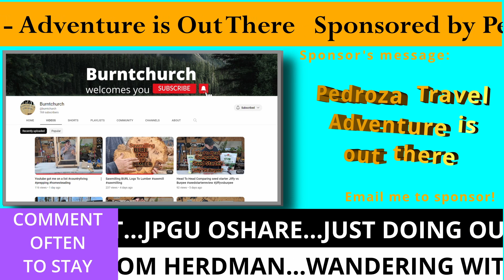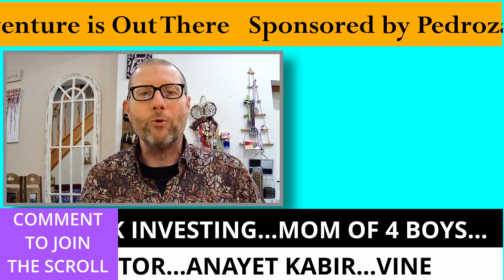A Donation, a Sponsor - and an Apology!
It's Video 114 and Day 256 of my over 50's YouTube journey and today there's great news, more great news - and an apology!

Creators mentioned in this video: @AmeriManxTravels   @pedrozatravel  @gallivantinggalantes   @burntchurch  @BertieBus

Now here are the links to the creators on the scroll in this video, please do try to support them:

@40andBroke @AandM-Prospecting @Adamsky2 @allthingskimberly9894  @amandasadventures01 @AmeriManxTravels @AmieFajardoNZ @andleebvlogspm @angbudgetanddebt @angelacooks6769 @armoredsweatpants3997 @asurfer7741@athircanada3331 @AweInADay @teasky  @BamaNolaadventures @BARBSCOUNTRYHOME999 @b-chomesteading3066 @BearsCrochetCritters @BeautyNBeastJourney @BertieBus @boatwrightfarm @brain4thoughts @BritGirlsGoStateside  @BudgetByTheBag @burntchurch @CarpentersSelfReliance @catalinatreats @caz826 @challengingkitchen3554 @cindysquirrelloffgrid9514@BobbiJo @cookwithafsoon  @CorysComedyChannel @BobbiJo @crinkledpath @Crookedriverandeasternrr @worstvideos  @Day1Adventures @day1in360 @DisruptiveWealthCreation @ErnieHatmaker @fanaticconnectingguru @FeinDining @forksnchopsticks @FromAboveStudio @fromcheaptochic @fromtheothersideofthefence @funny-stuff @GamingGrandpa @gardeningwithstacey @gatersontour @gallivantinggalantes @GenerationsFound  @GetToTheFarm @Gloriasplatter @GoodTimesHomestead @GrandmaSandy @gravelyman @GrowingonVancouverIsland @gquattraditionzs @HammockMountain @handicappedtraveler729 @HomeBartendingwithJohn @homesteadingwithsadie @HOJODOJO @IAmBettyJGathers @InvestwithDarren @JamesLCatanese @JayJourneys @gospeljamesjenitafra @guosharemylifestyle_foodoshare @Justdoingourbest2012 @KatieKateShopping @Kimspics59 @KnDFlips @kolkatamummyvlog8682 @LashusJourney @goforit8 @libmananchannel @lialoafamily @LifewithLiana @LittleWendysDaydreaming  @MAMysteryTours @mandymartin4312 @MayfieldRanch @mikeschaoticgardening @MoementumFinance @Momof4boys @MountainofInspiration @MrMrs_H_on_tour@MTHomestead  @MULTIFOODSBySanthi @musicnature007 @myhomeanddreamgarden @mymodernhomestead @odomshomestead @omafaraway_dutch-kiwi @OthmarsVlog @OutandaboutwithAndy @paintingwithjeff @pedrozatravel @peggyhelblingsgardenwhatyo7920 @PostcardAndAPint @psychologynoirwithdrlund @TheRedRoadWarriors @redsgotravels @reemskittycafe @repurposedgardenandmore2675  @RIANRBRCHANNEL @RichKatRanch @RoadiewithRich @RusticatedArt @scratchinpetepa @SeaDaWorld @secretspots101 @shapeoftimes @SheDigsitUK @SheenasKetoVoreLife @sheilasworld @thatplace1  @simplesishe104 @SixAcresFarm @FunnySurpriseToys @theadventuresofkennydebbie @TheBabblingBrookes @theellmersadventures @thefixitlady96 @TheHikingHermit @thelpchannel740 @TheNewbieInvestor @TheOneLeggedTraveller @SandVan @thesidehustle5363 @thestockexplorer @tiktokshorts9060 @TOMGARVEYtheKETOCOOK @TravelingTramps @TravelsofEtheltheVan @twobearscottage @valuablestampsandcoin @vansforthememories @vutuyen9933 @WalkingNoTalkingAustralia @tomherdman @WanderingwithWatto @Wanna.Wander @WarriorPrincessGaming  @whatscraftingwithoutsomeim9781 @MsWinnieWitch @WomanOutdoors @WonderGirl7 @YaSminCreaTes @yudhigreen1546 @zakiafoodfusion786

If you would care to make a small donation to support me you can do so securely at:

You can also support me securely through Make Me A Coffee

Sound and video effects from: Pixabay.